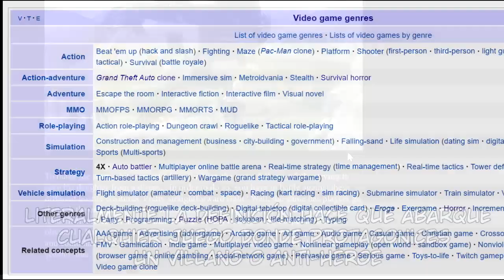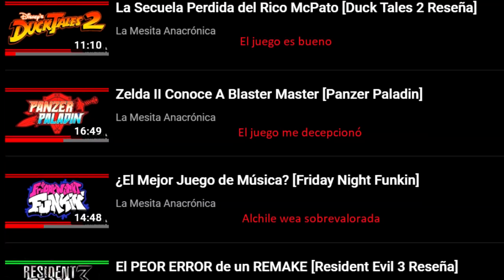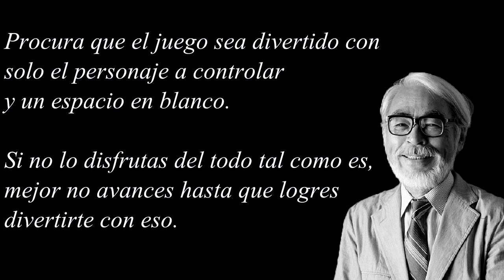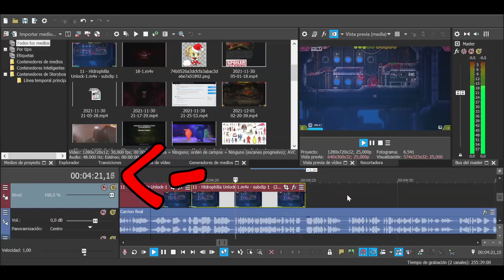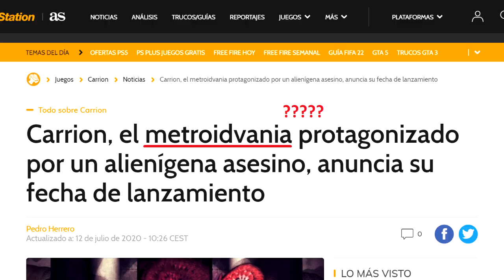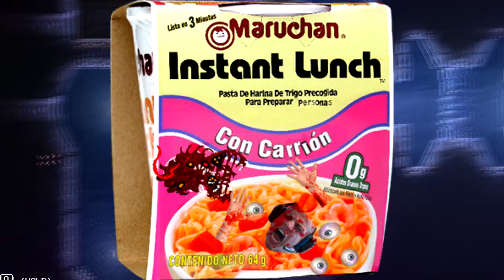Carrion, O Cómo ARRUINAR una Excelente Premisa de HORROR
Carrion fue una de las sorpresas dadas durante 2020, revitalizando Horror indie tomando de inspiración a la aclamada pelicula The Thing. Pero, ¿Es tan bueno como muchos dicen?

..:: MÁS CONTENIDO ::..